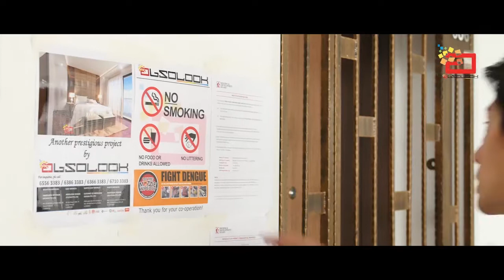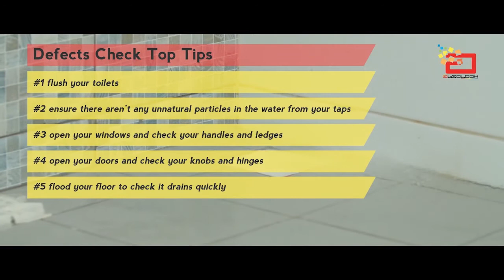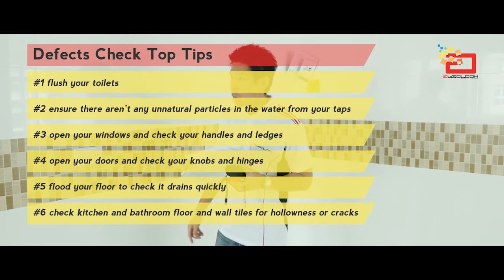[𝑰𝒏 𝑪𝒂𝒔𝒆 𝒀𝒐𝒖 𝑴𝒊𝒔𝒔𝒆𝒅 𝑰𝒕] 𝐄𝐩 𝟏: 𝐃𝐞𝐟𝐞𝐜𝐭𝐬 𝐂𝐡𝐞𝐜𝐤𝐥𝐢𝐬𝐭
If you're getting keys 🔑 to your new home soon, we are re-sharing this series just for you!

Follow Mr Absolook and Zaza in our series below to find out what our renovation process is like - from defects checking to materials selection.
𝑵𝒆𝒘 𝒆𝒑𝒊𝒔𝒐𝒅𝒆𝒔 𝒓𝒆𝒍𝒆𝒂𝒔𝒆𝒅 𝒆𝒗𝒆𝒓𝒚 𝒘𝒆𝒆𝒌. 👨👩🏠

𝐄𝐩 𝟏: 𝐃𝐞𝐟𝐞𝐜𝐭𝐬 𝐂𝐡𝐞𝐜𝐤𝐥𝐢𝐬𝐭

✅ Tips on what to look out for when you first receive your keys